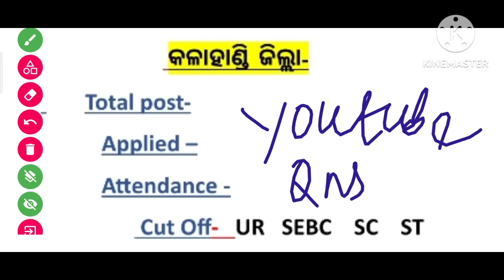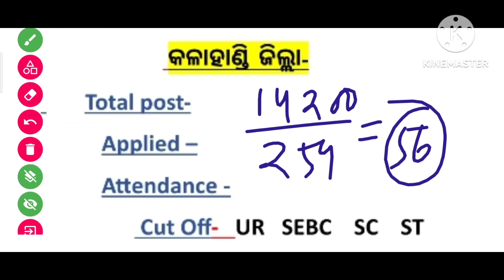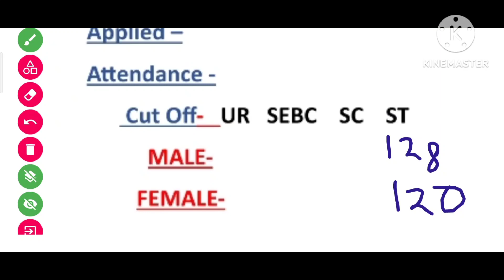Cut Off କେତେ ଯିବ କଳାହାଣ୍ଡି ଜିଲ୍ଲା ପାଇଁ ? OSSSC PEO AND JA expected cut Off for Kalahandi District//